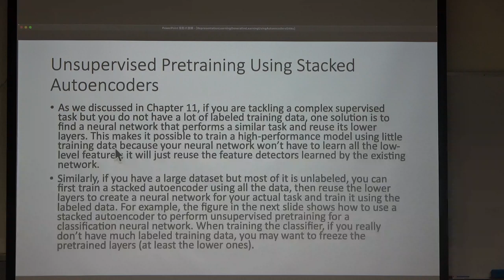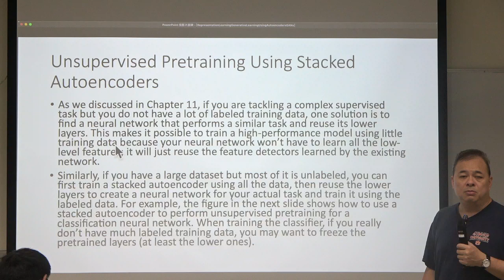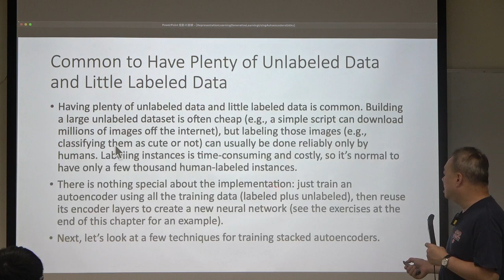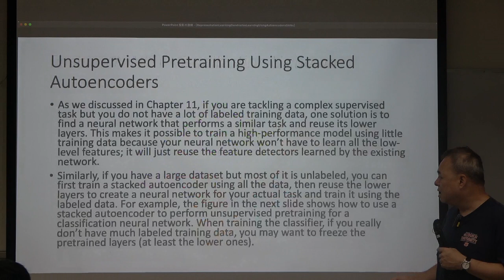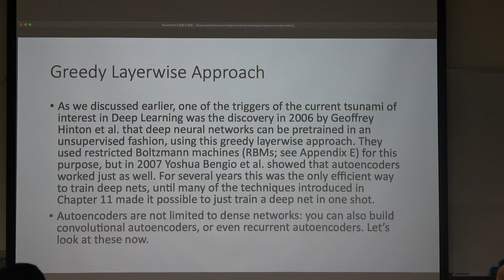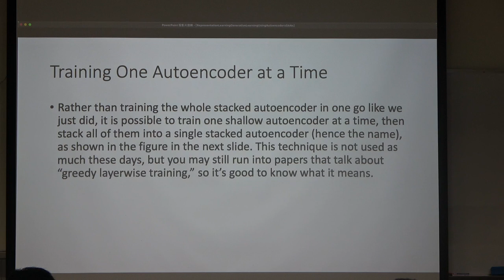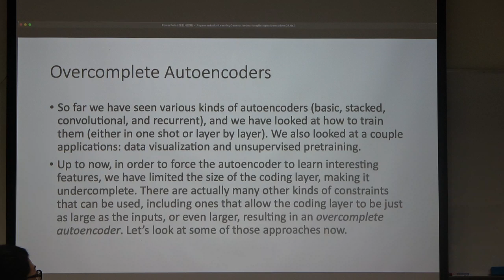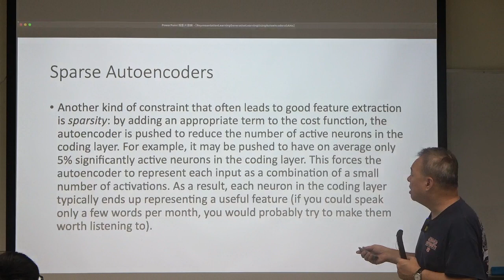20231214四 在職 深度學習介紹 RepresentationLearningGenerativeLearningUsingAutoencodersGANs 6